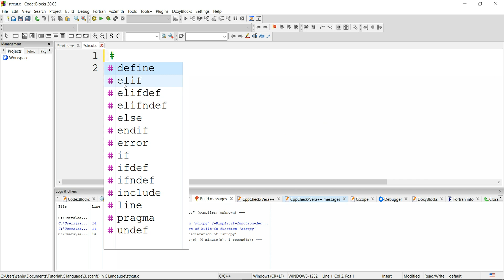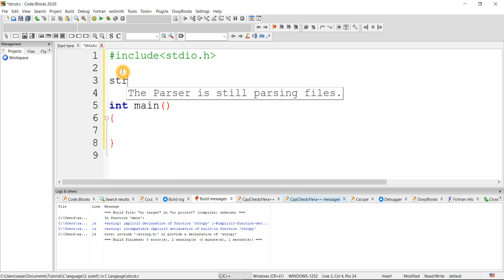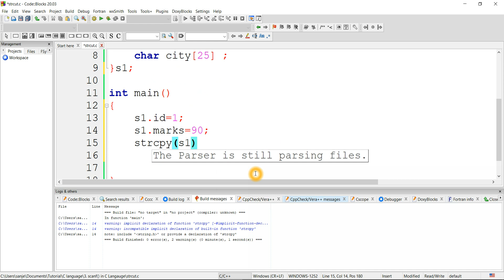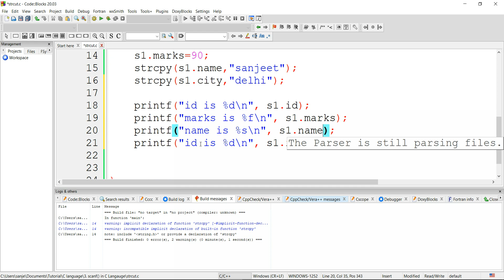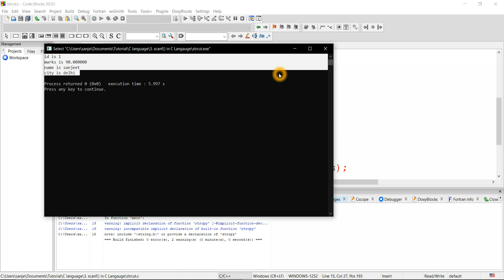#64 Structure In C Programming